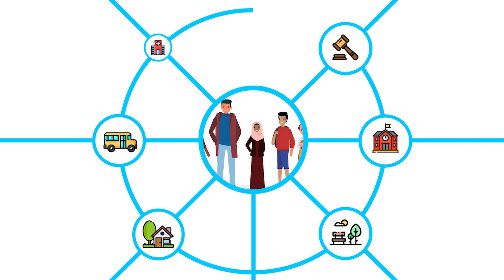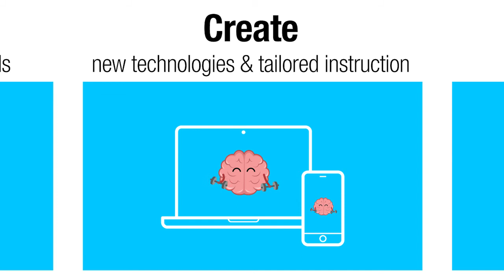The Promise of Adolescence Video Series: Education System (English)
Learn about education system interventions to support the promise of adolescence, based on the science of adolescent development.